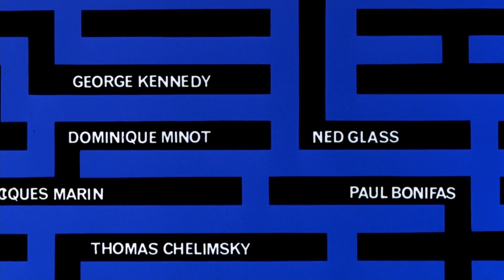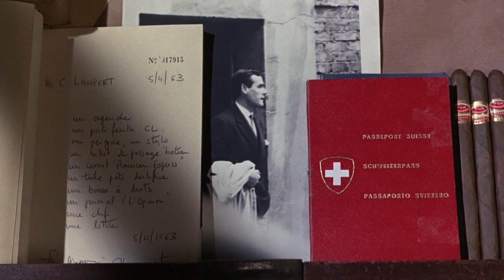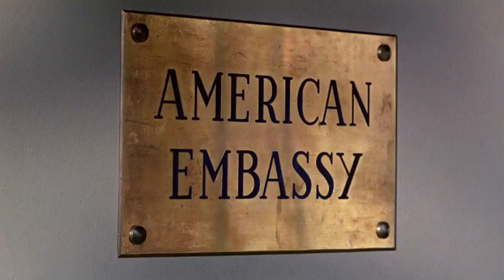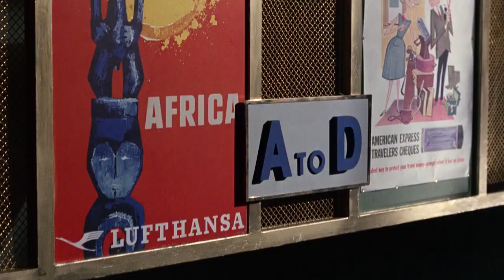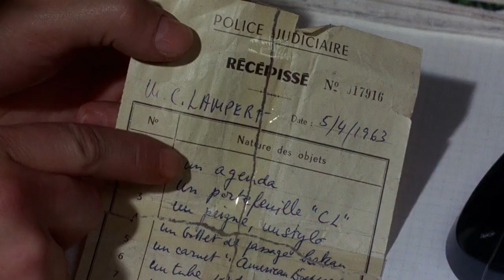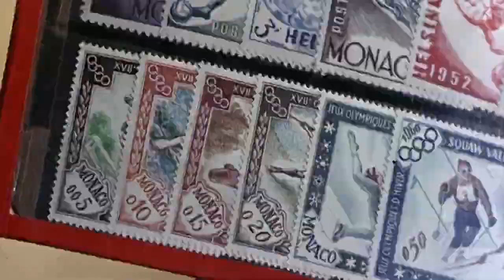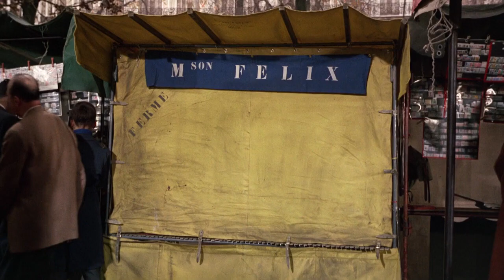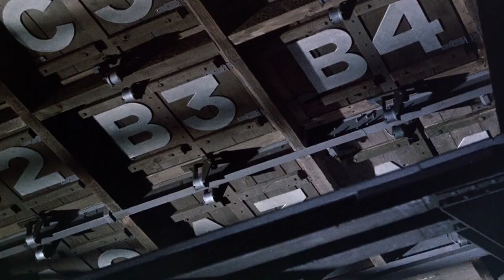Charade 1963 - Full Movie, Audrey Hepburn, Cary Grant, Color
In this comedic thriller, a trio of crooks relentlessly pursue a young American, played by Audrey Hepburn in gorgeous Givenchy, through Paris in an attempt to recover the fortune her dead husband stole from them. The only person she can trust is Cary Grant's suave, mysterious stranger. Director Stanley Donen goes deliciously dark for Charade, a glittering emblem of sixties style and macabre wit.

Romance and suspense ensue in Paris as a woman is pursued by several men who want a fortune her murdered husband had stolen.

Directed by Stanley Donen
Screenplay by Peter Stone
Story by Marc Behm & Peter Stone
Cinematography by Charles Lang Jr.
Edited by James Clark
Art Direction by Jean d'Eaubonne
Miss Hepburn's clothes by Givenchy
Main title designed by Maurice Binder
Makeup by Alberto de’Rossi & John O’Gorman
Lyrics for the song "Charade" by Johnny Mercer, Music by Henry Mancini
Starring Audrey Hepburn, Cary Grant, Walter Matthau, James Coburn, George Kennedy, Ned Glass, Jacques Marin, Paul Bonifas, Dominique Minot and Thomas Chelimsky

Source Collection
Public Domain